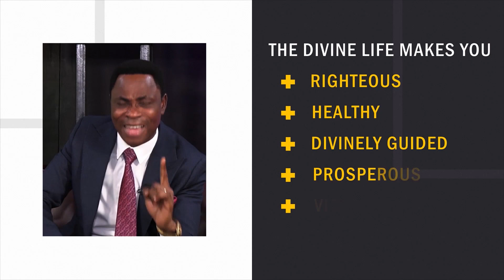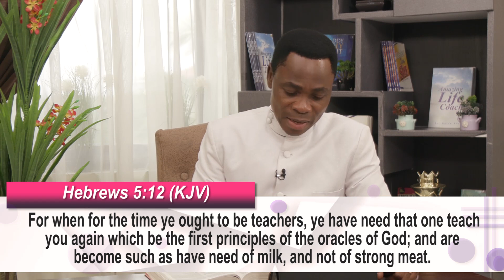Assess Your Spiritual Growth - Dr. David Bindan